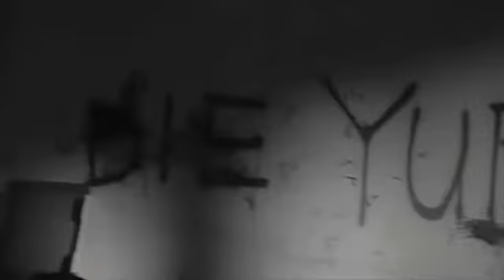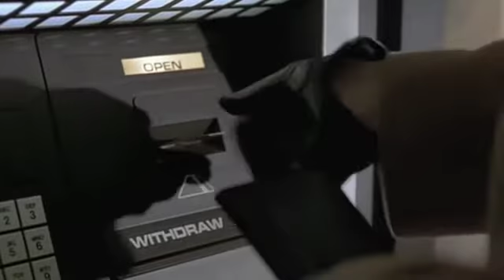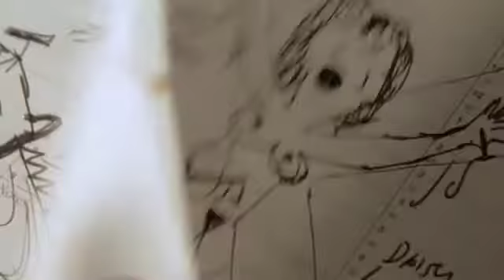You Gotta Be Psycho (Part 2)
The conclusion to Patrick Bateman's American Psycho antics.  Action synchronized to the Song Dogs from the album Animals by Pink Floyd.